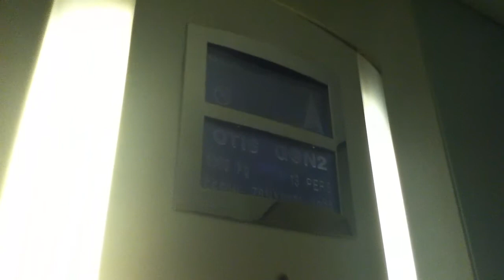Otis Gen2 Elevator At The M&T Bow Street Mall For nirtrainman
otis gen2 elevator at the m&t 2 Floors (G, 1,)